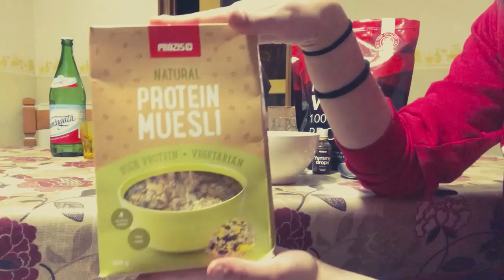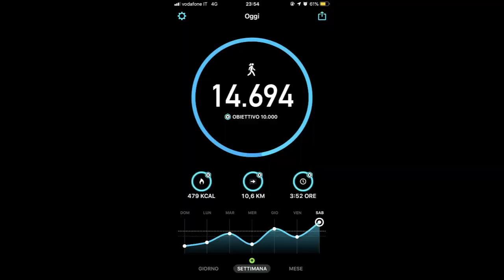VLOG VI PORTO CON ME SKINCARE, WHAT I EAT IN A DAY E SHOPPING ❤️